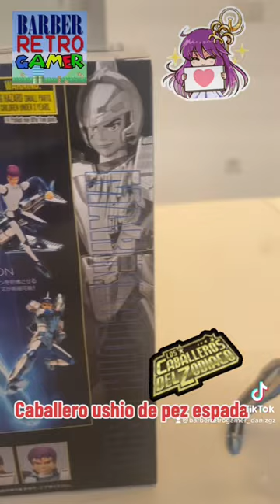Mira ESTE Espectacular CABALLERO del Zodiaco USHIO de Pez Espada!!